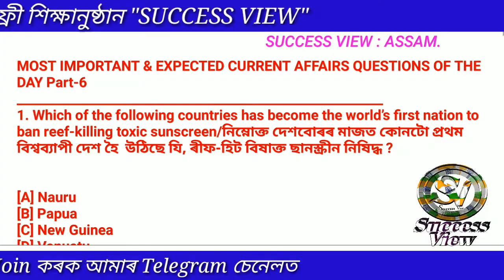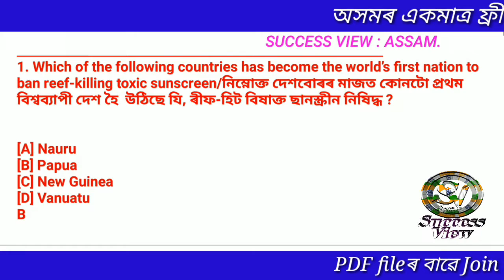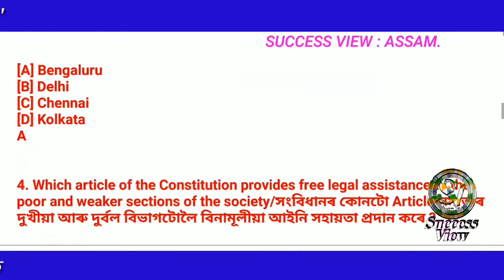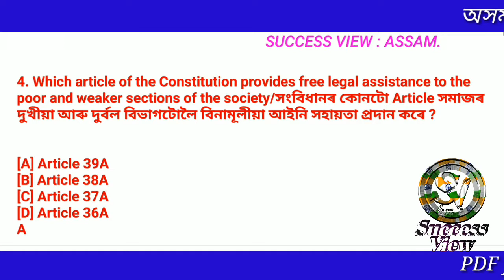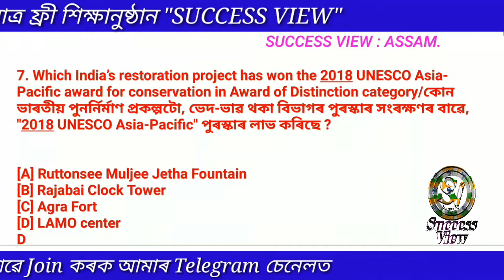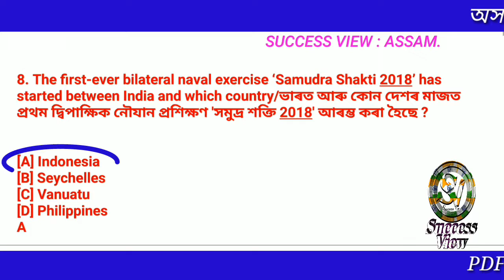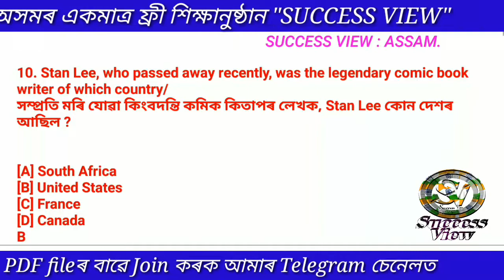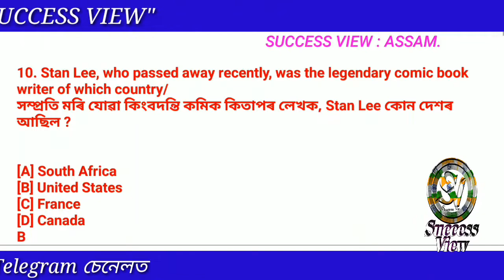Most expected current affairs for APDCL ASSAM POLICE APSC SSC UPSC ANY BANK EXAM from Success View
মই শম্ভূ Success View লৈ আপোনাক স্বাগতম জনাইছো। এই ভিডিঅ'ত আমি আজিৰ দিনটোৰ সমসাময়িক (Current Affairs 16th Nov. 2018) ঘটনাৰ ওপৰত প্ৰশ্নবোৰৰ সমাধান অসমীয়া আৰু ইংৰাজী ভাষাত আলোচনা কৰিলোঁ। লগত অন্যান্য ভিডিঅ'ত আছে 2016/2017/2018 সমসাময়িক ঘটনা সমূহ (Current Affairs), সাধাৰণ বিজ্ঞানৰ প্ৰশ্ন-আৰু সমাধান G. Science যি আমি সংগ্ৰহ কৰিছোঁ Lucent GK ৰ পৰা। আৰু গুৰুত্বপূৰ্ণ জাননী হ'ল। এই ভিডিঅ' বোৰৰ লিংক তলত দিয়া হৈছে।
পৰৱৰ্তী পৰ্যায়ত ভিডিঅ'বোৰত আমি পৰ্যায়ক্ৰমে প্ৰথমৰ পৰা শেষলৈকে Lucent's GK, Lucent Science, RS Agarwal Maths, Reasoning অসমীয়া ভাষাত অনুবাদ কৰি আপোনালৈ আগবঢ়োৱাৰ চেষ্টা চলাই আছোঁ। আমি ১০০% নিশ্চিত যে Lucent's GK খন যদি আপুনি সম্পূৰ্ণ জানি বুজি লৈছে, এনে কোনো Entrance EXAM নাই যে আপুনি পাছ কৰিব নোৱাৰে। প্ৰতিটো ভিডিঅ'ৰ PDF file আৰু Study Materials পাবলৈ join কৰক আমাৰ Telegram Channelত "SUCCESS VIEW"

Apdclৰ অতি গুৰুত্বপূৰ্ণ সাম্ভাব্য প্ৰশ্নবোৰ চাবলৈ ক্লিক কৰক। APDCLৰ আগৰ প্ৰশ্নবোৰ আৰু APDCLৰ গুৰুত্বপূৰ্ণ প্ৰশ্ন আৰু সমাধান:

সাপ্তাহিক নিয়োগ ৱাৰ্তা: সকলো ধৰণৰ খালী পদৰ বিজ্ঞাপন

RRB All Shift Group D exam: ৰেলৱেৰ সকলোবোৰ প্ৰশ্ন আৰু সমাধান

Maths Tricks Only: গণিতৰ জাদু শিকক

Maths Special Classes: গণিতৰ বছা বছা প্ৰশ্ন আৰু সমাধান

Math Tricks & Solution: গণিতৰ সহজ সৰল সমাধান।

General Science GK: বিজ্ঞানৰ অতি গুৰুত্বপূৰ্ণ ক্লাছ।

Top Current Affairs Series: সমসাময়িক ঘটনা সমূহ